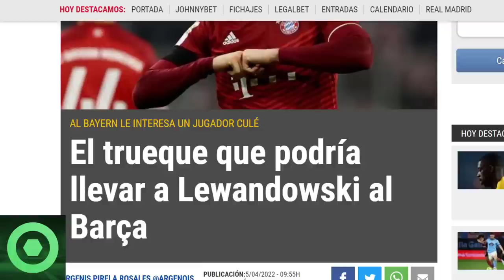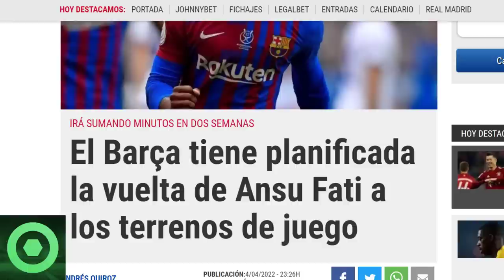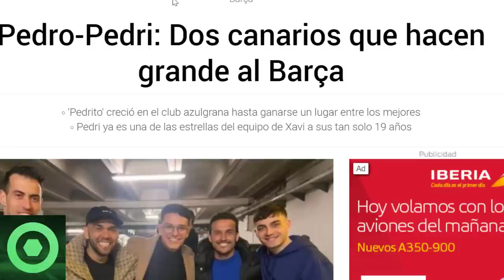🔴 MARAVILLOSA noticia de PEDRI 🔴 MERCATO Barça: Lewandowski, Haaland 🔴 Anuncio sobre Ansu Fati 🟥